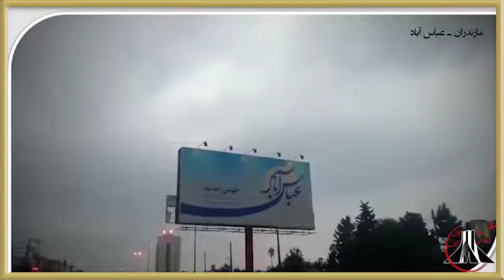شیرین علیزاده شهید راه آزادی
شیرزن قهرمانی که از قاتلان خود فیلمبرداری کرد
و آخرین تصویربرداری دوربینش سند جنایتی شد که در تاریخ ایران به ثبت رسید